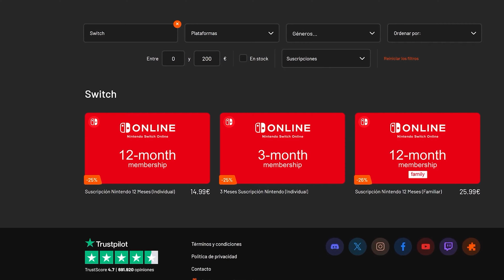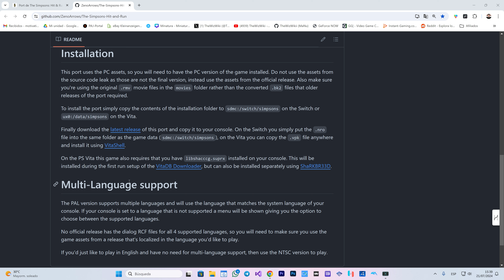Este PORT para Switch y PS VITA tiene un aspecto impresionante